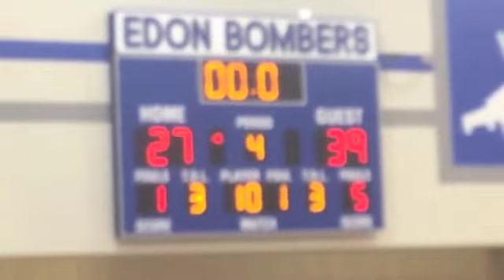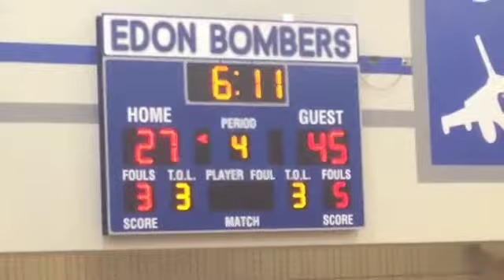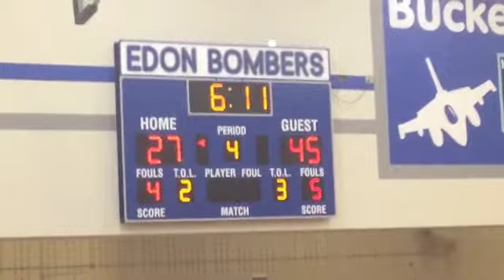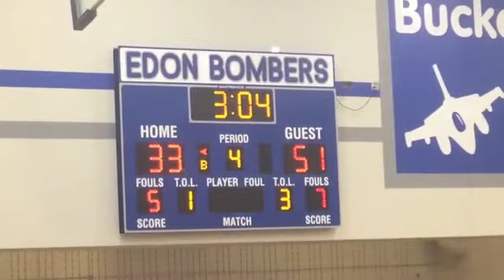Boys Varsity Route 49 Classic Championship Game: Antwerp vs Edon 12-30-21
HIX-TV's coverage of the Championship Game of the 2021 Boys Varsity Route 49 Classic Basketball Tournament, featuring Antwerp and Edon, Ohio high schools. The game was played at Edon High School on December 30, 2021. This is the edited broadcast version of the original HIX-TV livestream coverage.